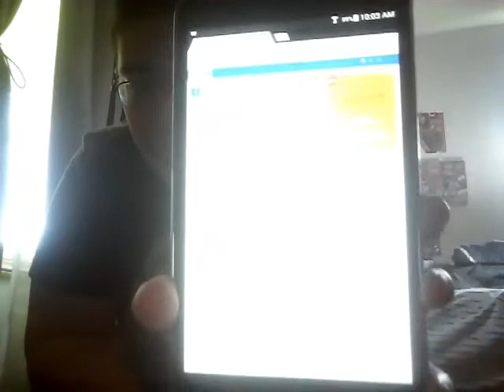WWE No Mercy 2017 PPV Predictions